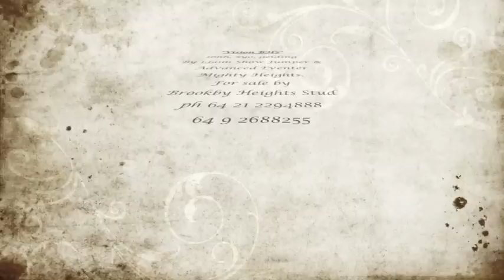Vision BHS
16hh, 5yo Gelding by Mighty Heights (1.60m Show Jumper and Advanced Eventer.) Owned by Brookby Heights Stud, Auckland, New Zealand.